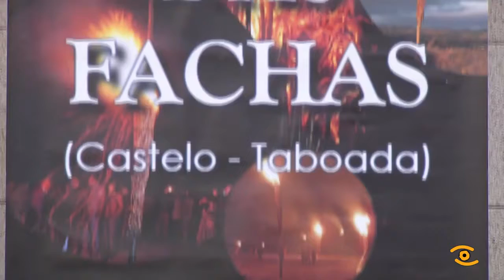Presentación Queima das Fachas de Taboada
Unha trintena de fachas similares a esta prenderan a noite do 7 de setembro na ancestral queima de Taboada. Pero as que volveran a ocupar o castro de Castelo chegaran a 8 e 9 metros de altura. Están feitas con agucios, un arbusto ideal para a combustión e que os veciños recollen pola chousas estes día para elaboralas para a festa. A Deputación de Lugo continúa de novo a manter viva esta tradición cunha achega económica e a súa promoción a través da Fundación Tic